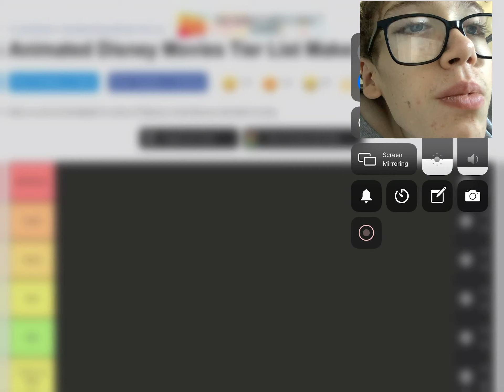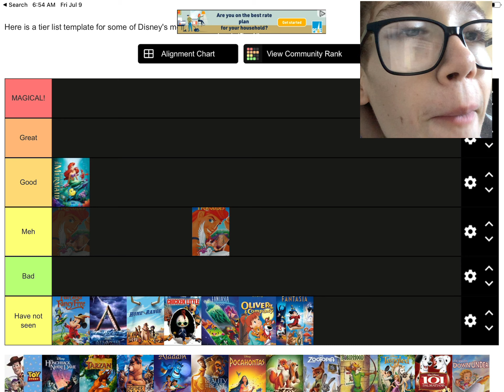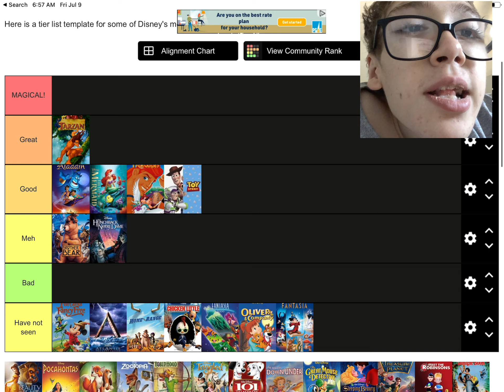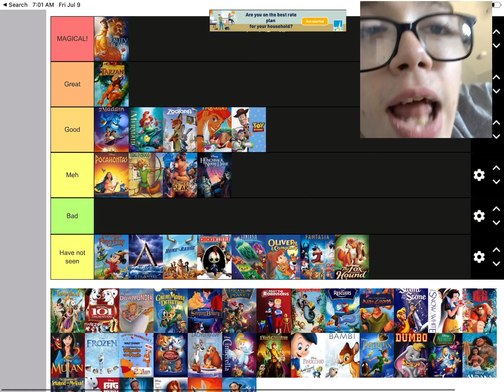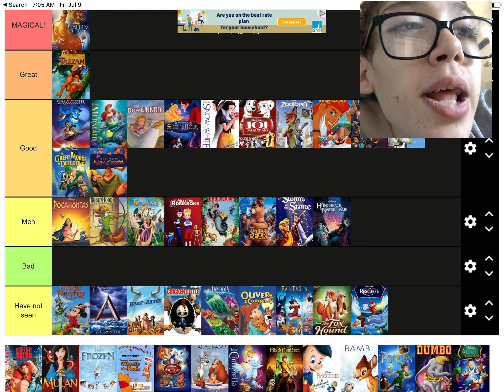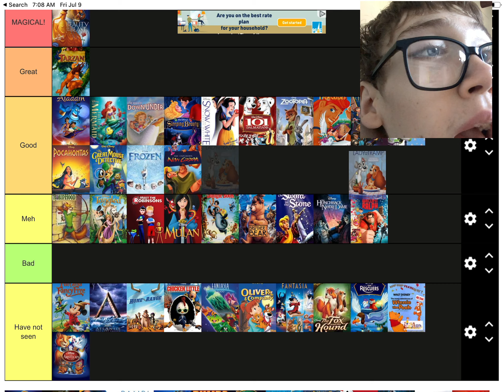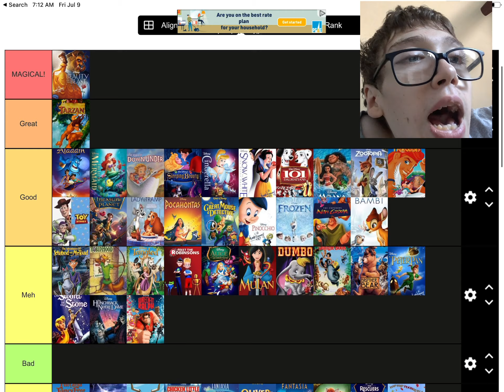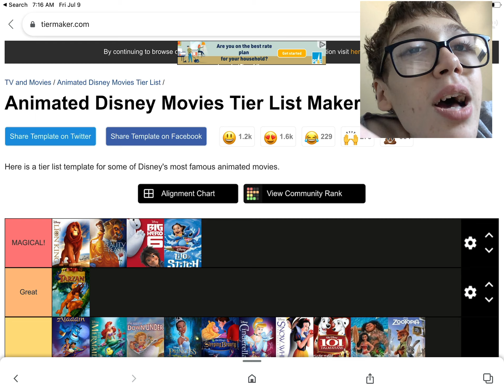Ranking all the Disney animated movies! (Tire list)